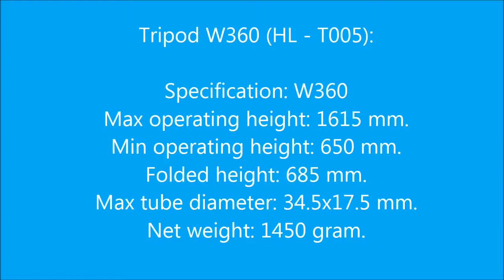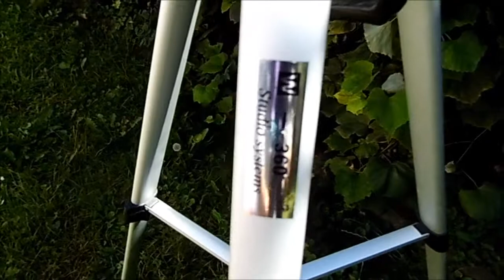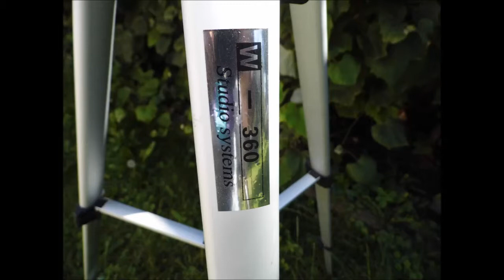Tripod Weifeng wt-360 - WT W360 - for cameras.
Tripod Weifeng wt-360 Aluminium Tripod.
For its price is acceptable. Good for evening photos.
Specification: W360
Max operating height(mm): 1615
Min operating height(mm): 650
Folded height(mm): 685
Max tube diameter(mm): 34.5x17.5
Net weight(g): 1605